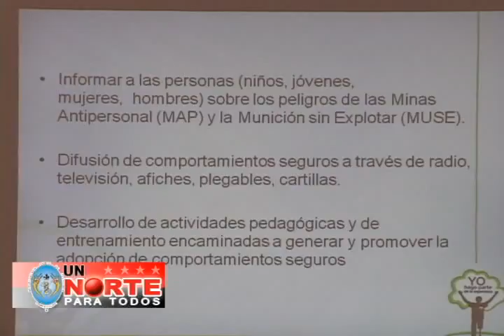08 septiembre NORTE PARA TODOS